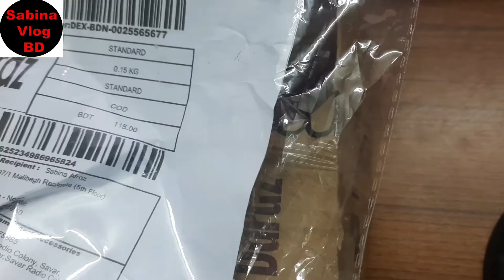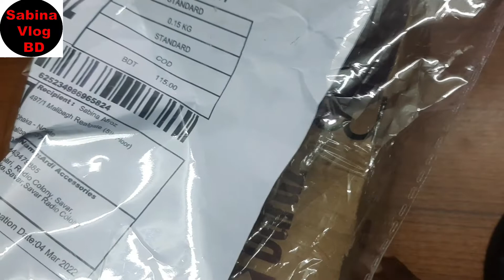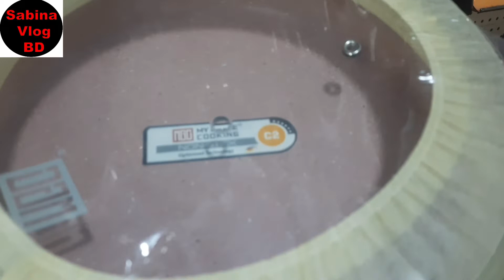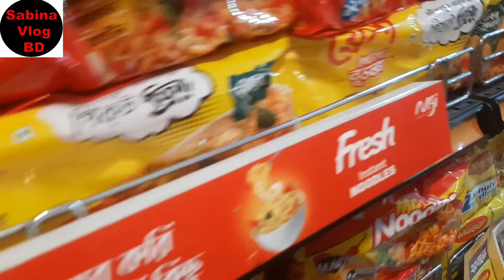কিছু সম্পর্ক রক্তের সম্পর্কেও হার মানায়/সকাল থেকে কি কি করলাম কার বাসায় বেড়াতে গেলাম /ডেইলি ব্লগ।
Sabina Afroz Kitchen
My Another Chanel Link : Sabina Vlog BD

Meri Aashiqui With Lead Instrumental Cover music BeatByShahed